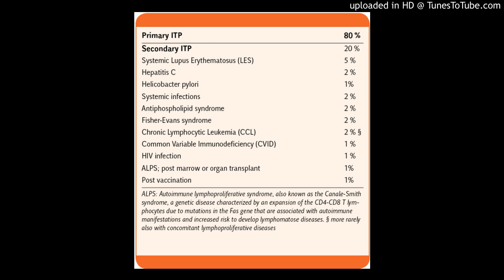Primary immune thrombocytopenia : Bleeding-related episodes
Rate of bleeding-related episodes in elderly patients with primary immune thrombocytopenia: a retrospective cohort study
Shuling Li, Julia T. Molony, Karynsa Cetin, Jeffrey S. Wasser & Ivy Altomare

Abstract
Objective: Immune thrombocytopenia (ITP) is characterized by low platelet counts and a tendency toward increased bleeding and bruising. We aimed to describe bleeding frequency and use of rescue ITP therapy to treat or prevent bleeding in elderly ITP patients in a real-world setting.

Methods: Using Medicare 20% sample data, 2007–2012, we identified elderly (ages ≥67 years) Medicare fee-for-service enrollees diagnosed with primary ITP between 1 January 2009 and 30 September 2012. Bleeding-related episodes (BREs) were defined as ≥1 bleeding event or use of ITP therapies commonly considered for rescue or emergency therapy. BRE rates were examined for the cohort overall, by time since ITP onset, and by splenectomy status. Patients were followed from ITP onset until the earliest of death, disenrollment from fee-for-service coverage, or 31 December 2012.

Results: We identified 3007 elderly patients diagnosed with primary ITP (mean [SD] age: 79.6 [7.5] years; 55% female); 2178 (72%) experienced at least one BRE (8867 BREs); 92 (3%) underwent splenectomy. Nearly half of BREs were defined by rescue therapy use alone. The overall rate was 1.72 BREs per patient-year (95% CI; 1.68–1.75); rates were higher during the first 3 months after ITP onset and after splenectomy.

Conclusion: Elderly ITP patients experienced about two BREs per patient-year after ITP onset. Most patients experienced at least one BRE. These real-world results demonstrate the importance of examining both bleeding and use of rescue or emergency ITP therapy in the assessment of disease burden in elderly patients with ITP.